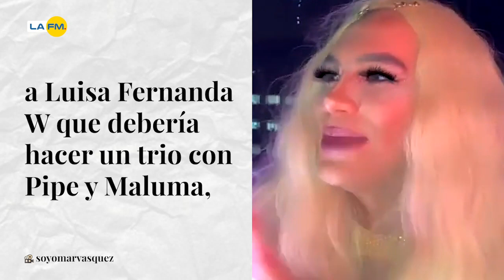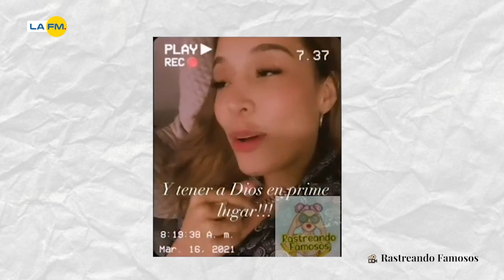Maluma y Pipe son mas machos que.. ésto dijó Fernanda W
Muchos rumores se han creado por la amistad que llevan Maluma y Pipe Bueno, diciendo que hasta son pareja.

¿Qué opina de lo dicho por Luisa Fernanda W?